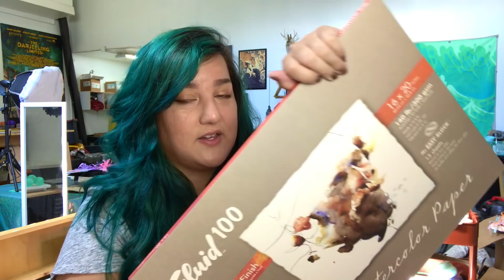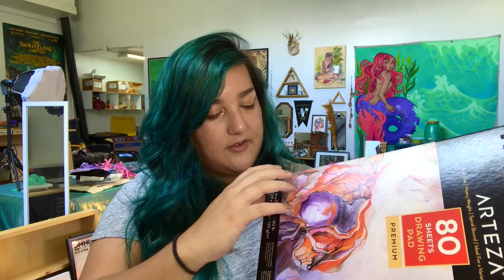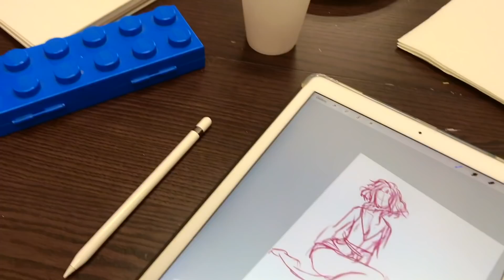Summer Vlog // Jacquelindeleon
Hello!!!
Here are a ton of clips from May until July, I know I've been slacking haha! I hope you guys like! Sorry if the music jumps around a lot!
We went to Zion again this year, and the Grand Canyon and Las Vegas! I went swimming a whole bunch, to the beach, and to the Alameda County Faire!

Summer City - Aldenmark Niklasson